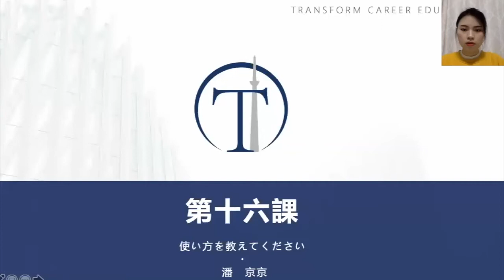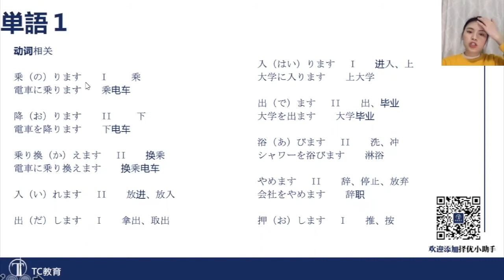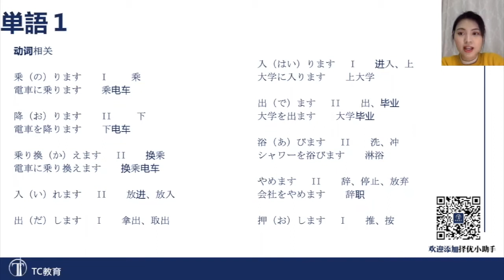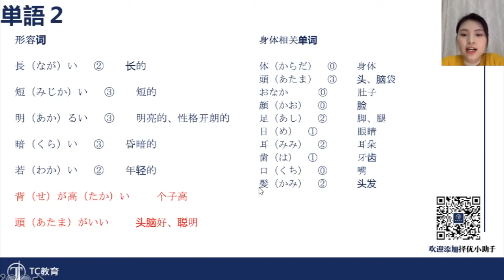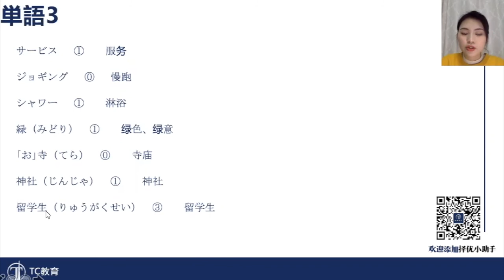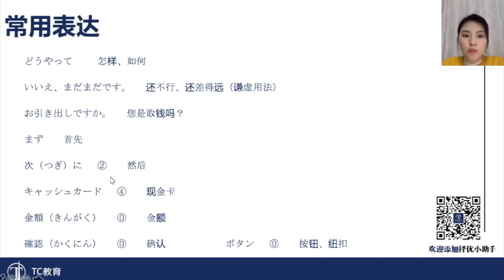【日语基础课】潘老师日语 0~N5 みんなの日本語 16第十六课（上） 使い方を教えてください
本日语课程使用的教材是みんなの日本語（大家的日本语）初级I第2版。
同学们需要注意，教材版本不同，课文也会有所变化。

接下来会不断为大家更新日语课程，希望大家多多关注。如有疑问可以通过择优小助手微信进行咨询。

▶︎择优进学是以难关大学为目标的中国留学生进学塾
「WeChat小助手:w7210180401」